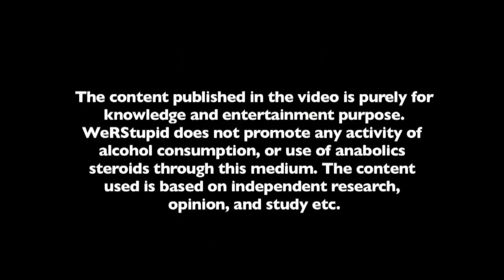NO.1 REASON YOUR ARMS ARE NOT GROWING IN SIZE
This article is not about ways how to get big arms or mightier biceps. I’ll not tell you methods to perform a movement or a great exercise for your biceps. This is about the most important aspect which people simply don’t get, until years into their training. Even after that, most people simply ignore the fact than to get to the depth of the truth.

GENESIS - India's most powerful online fitness programme. Now in app. 40 countries